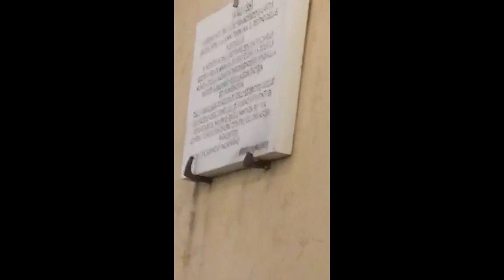Il ricordo di Carlo Giordano giovane Alfiere caduto a Gaeta per difendere la patria Napolitana